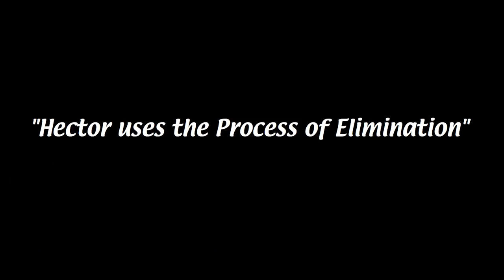GUESS THAT TV SHOW CHARACTER ROUND 2! (OpTic Trivia)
Welcome back to another episode of OpTic Trivia! Today the crew test their knowledge in round 2 of TV Show characters! 1 point for guessing the character, 1 point for guessing the show, who will take home the prize?!

OpTic Gaming™ (@OpTicGaming) | Twitter
The latest Tweets from OpTic Gaming™ The Global Leader in Gaming Entertainment. Store Instagram B